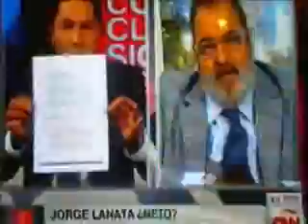Lanata en Cnn Español dinero K programa en conclusiones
El periodista Jorge Lanata que sigue una investigación por lavado de dinero en Argentina entrevistado por periodista de Cnn.

y/o de no estar disponible en el momento revisar en noticias anteriores.